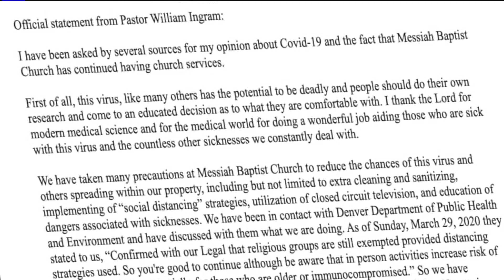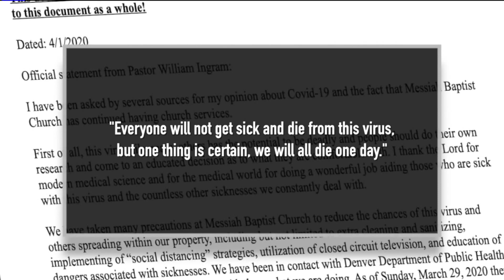Denver church continues in-person services despite statewide orders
A Denver church is continuing in-person services amid the COVID-19 outbreak, despite statewide orders prohibiting gatherings of more than 10 people, Rachel Skytta reports.